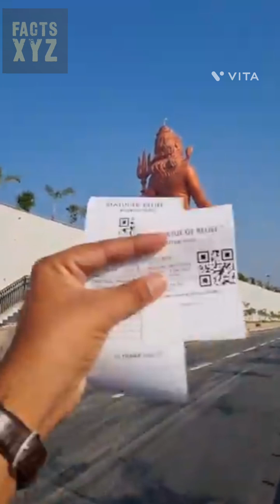vishwash swarupam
world's tallest shiv statue...